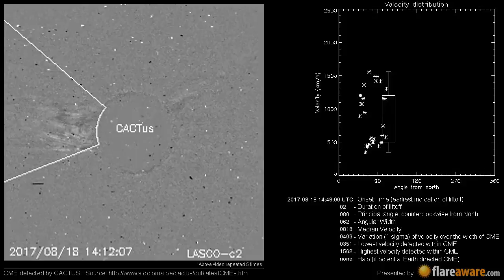A Non Earth directed CME at 2017-08-18 14:48:00 UTC